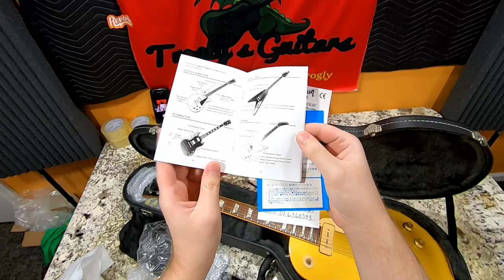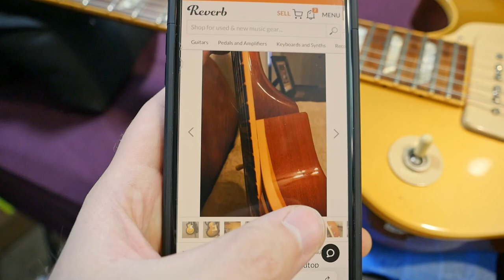This Guitar Used to Be Special | 2006 Gibson Les Paul Standard P-90 Goldtop Yamano Music Exclusive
🐕 Episode Guide:
0:00 - Intro - Check Links in the Description
0:13 - Opening / About the Model
1:14 - Overview / First Impresssions
3:52 - Identifying Yamano Guitar?
4:50 - Inside Look / Specs
14:20 - Blacklight & Weight
16:01 - Tone Demo (Clean)
18:38 - Tone Demo (Dirty)
21:05 - Final Thoughts

🎞️ Videos Mentioned:
0:23 This Les Paul Has A CRAZY Back! | 2005 Gibson Les Paul Standard Cherry Sunburst Flamed Back Review
1:34 The NEW Standard 50s P90 Gold Top | 2019 Gibson Original Collection Les Paul Review and Demo